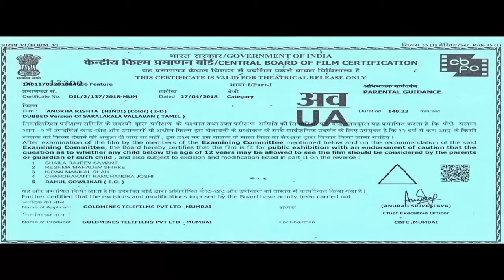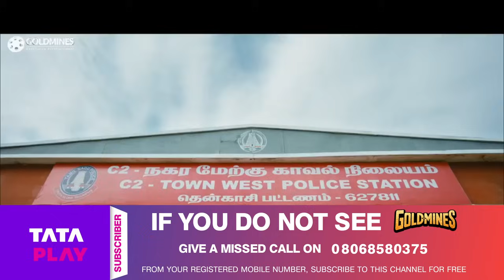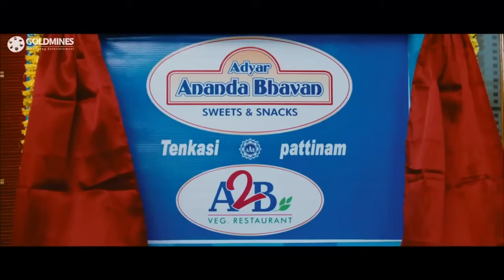अनोखा रिश्ता (Sakalakala Vallavan) साउथ रोमांटिक हिंदी डब मूवी | जयम रवि, तृषा कृष्णन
The movie story deals with Shakthi a country bumpkin whose main job seems to be to counter attack his comic opponent, with the help of the local inspector. Ravi is in love with Suri's relative Anjali, but due to circumstances he is forced by his father to marry a modern city bred girl Divya, who never bats an eye for him. What happens next ?

Movie :- Anokha Rishta (Sakalakala Vallavan)
Starcast :- Jayam Ravi, Trisha Krishnan, Anjali, Soori, Vivek
Directed By :- Suraj